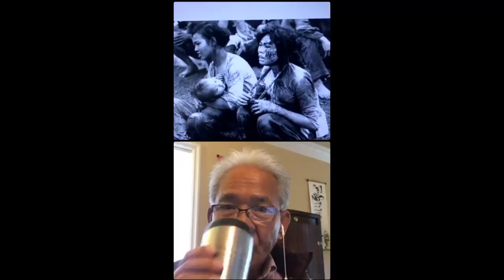Hai bác Việt kiều Mỹ bất bình về ý tưởng áp đặt học sinh Mỹ vào chuyện ghét bỏ cộng sản